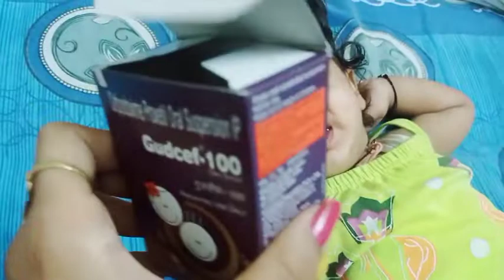Mohu ने Mothers day पे मुझे क्या दिया 🤪